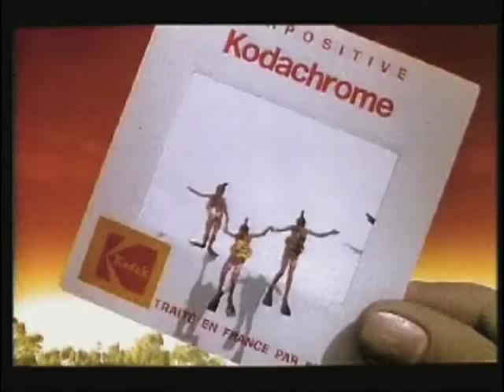Jean Paul Goude - A Video Retrospective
A compilation of still images and video clips by french photographer Jean Paul Goude. Probably most famous for his 1980's work with Grace Jones as well as the 1989 French Revolution Bicentennial Parade and high profile advertising campaigns for amongst others Chanel, Lee Cooper Jeans and Kodak. Taken from the free DVD included with the Book "So Far, So Goude"...